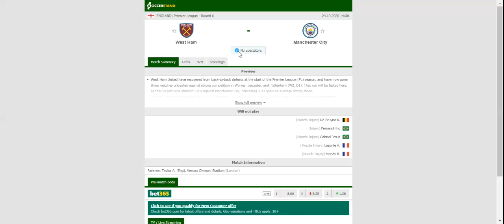WEST HAM VS MAN CITY PREDICTION & BETTING TIPS - 24/10/2020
2021 college football predictions,
2019 college football predictions,
2020 ncaa football predictions,
nc state football predictions 2020,
2020 nebraska football predictions,
2020 uga football predictions,
10 football predictions 2020,
football songs,
football vines,
football skills,
football daily,
football games,
football khela,
football live,
football pump up,
football anime,
football analysis,
football asmr,
football agility drills,
football american,
football academy,
football anthem,
football boots,
football big hits,
football bloopers,
r/b football,
f c b football,
mattyb football,
s.a.b football,
football chants,